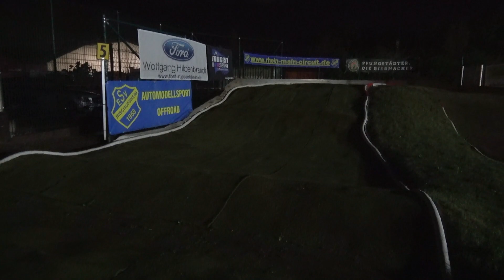Streckenbegehung unter Flutlicht - Rhein_Main-Circuit des ESV Bischofsheim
Hier gibt es eine Streckenbegehung unter Flutlicht - Rhein_Main-Circuit des ESV Bischofsheim. Eine super Modellsportanlage für Offroader und Scaler.

Hier gibt es einen kleinen Einblick auf den rhein-main-circuit des Offroad 1/8 und 1/10 Strecken des ESV Bischofsheim Abteilung Automodellsport.